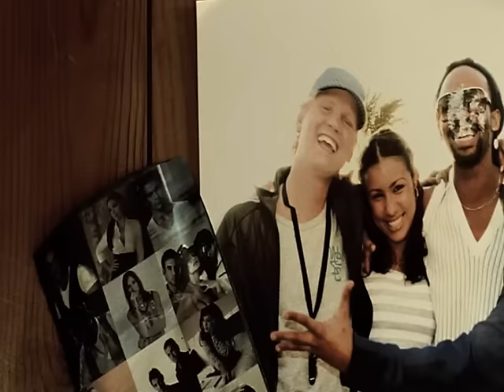Madcon - Back on the road [w. Paperboys] (Video clip)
Back on the road [w. Paperboys] (Video clip)